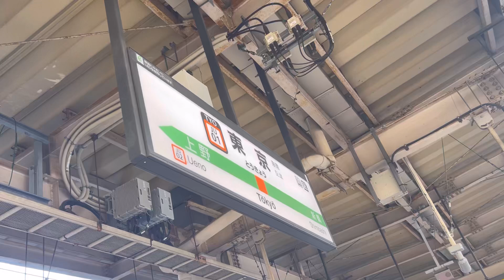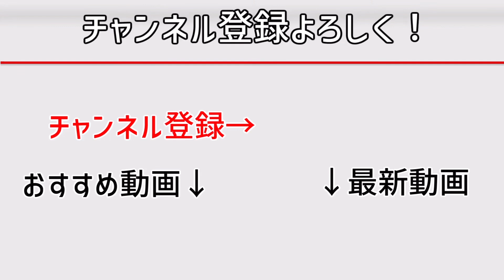【東京駅を通過⁉︎】常磐線特急が日本のターミナル駅を通過！E657系カツK13編成充当・特急夏の海浜公園平塚号 東京駅通過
今回は新幹線のターミナル駅、東京駅を通過する常磐線特急をお届けします！
つい最近より平塚や横浜から水戸まで乗り換え無しで行ける特急が運転され、東京や上野を通過するようになりました！